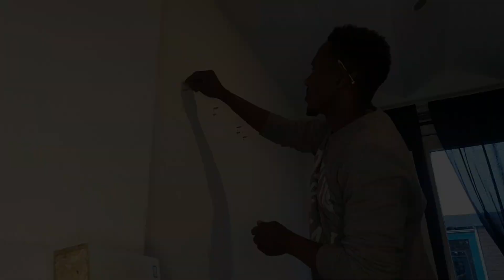Full house renovation